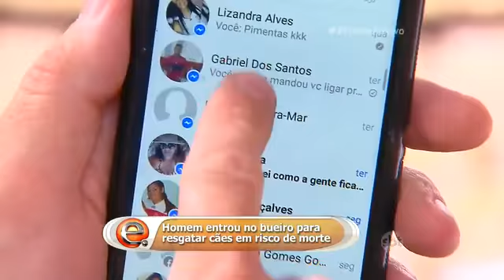Programa Eliana - Sua História Vale Mil (1)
O que você faria para salvar dois cães? Nesta reportagem, Juarez Ferreira conta o que o Jeferson fez que acabou chamando a atenção de milhares de pessoas na internet.